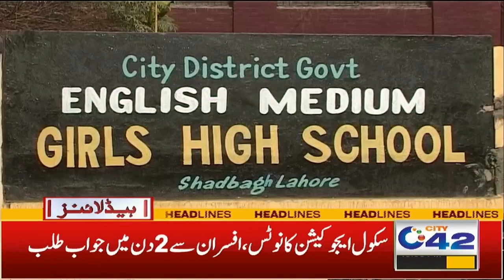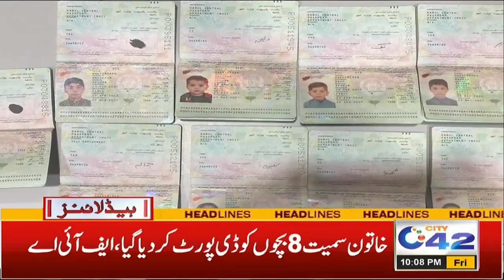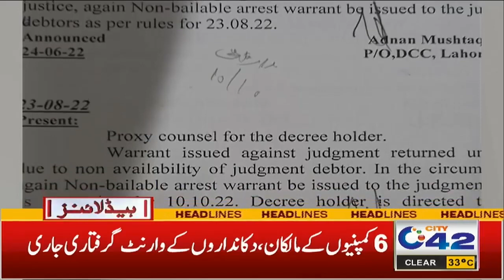شریف خاندان سے سیکورٹی واپس لینے کا فیصلہ،، ابھی بل جمع مت کروائیں، رات 10 بجے کی ہیڈ لائنز